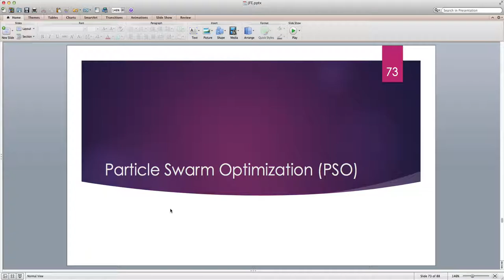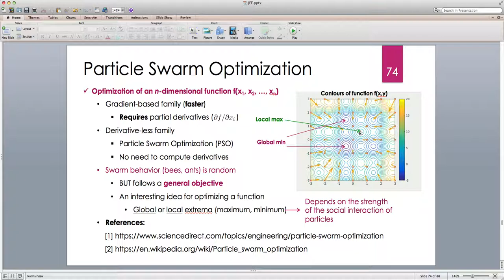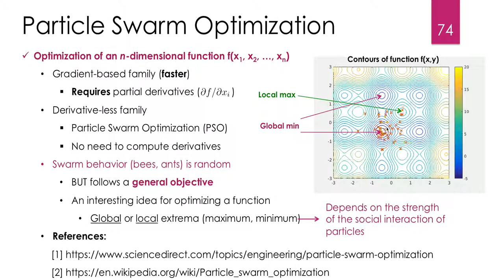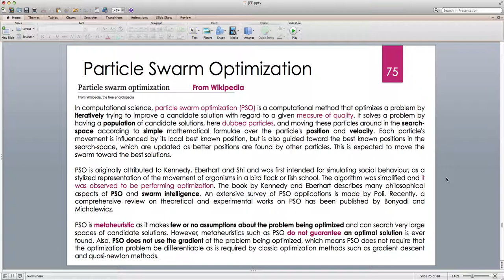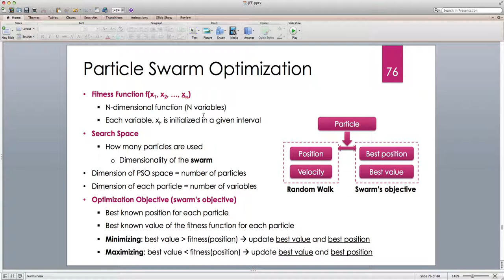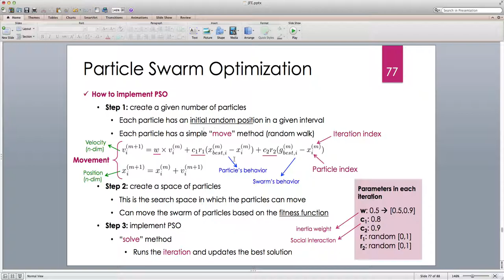Java for Scientific Computing: Particle Swarm Optimization -- Part 1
In this tutorial, I discuss the basics of particle swarm optimization and how to simply implement it in java.